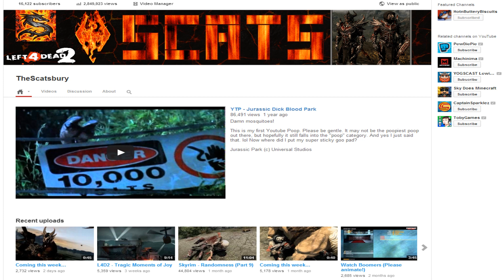Final Subscriber Game Giveaway (CLOSED)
Original description:  Giveaway starts today, Christmas Day, and ends next Tuesday.  Winners will be announced on New Year's Day.  I'll put everyone's names in an Excel document.  Next to your name will be the game or games you want.  I'll use a Random Number Generator to pick a number.  If it picks 12, and your name is on row 12, I'll give you your top game choice.  If it's already handed out, you'll get your 2nd choice.  And so on.  That's the plan for now.  Merry Christmas!  Happy Holidays!  Winter sucks ass!